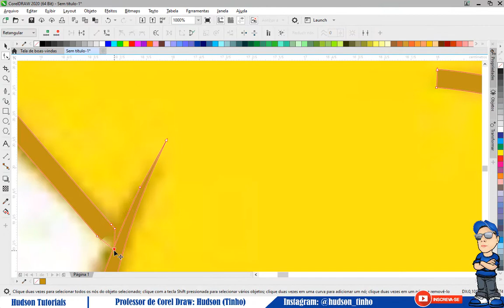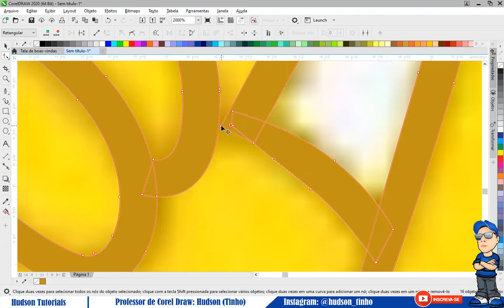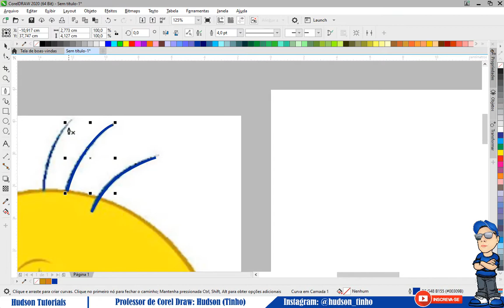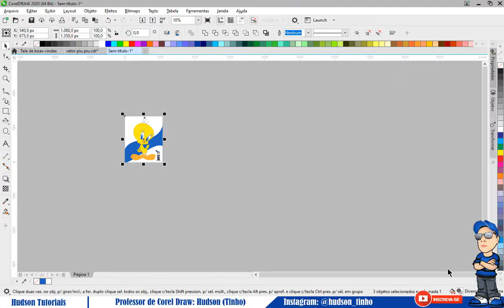Vetorizando Desenho para Estampa em Serigrafia